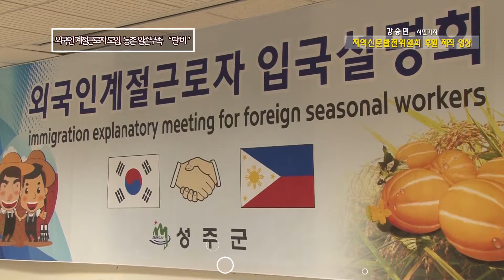외국인 계절근로자 도입, 농촌 일손부족 '단비'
성주군에서는 지난 1일 농업인회관에서 외국인 노동자 및 이들을 고용한 농가, 관련 T/F팀, 대구출입국관리사무소 직원 등 30여명 등이 참석한 가운데 입국설명회를 가졌다.